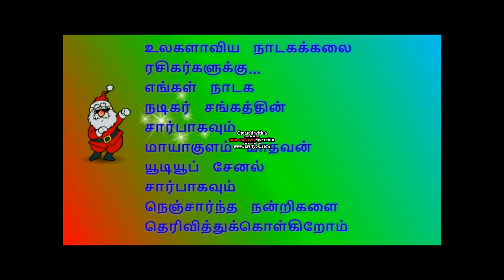(Rajanathakulam 11) கணவனுக்கு மனைவி பணிவிடை செய்தால் மோட்சம் கிடைக்கும்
நிகழ்ச்சி தொடர்புக்கு:
                                         மாயாகுளம் மாதவன்